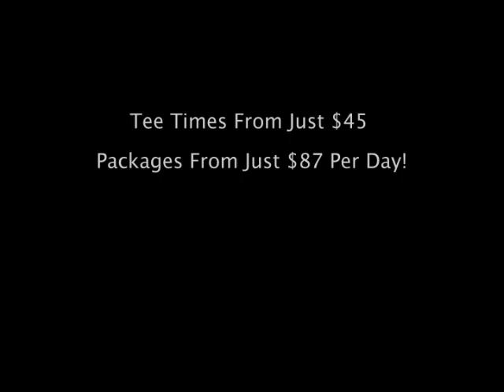MBN New Video